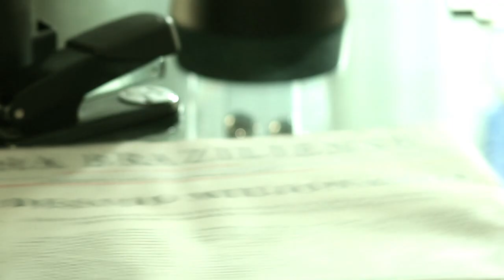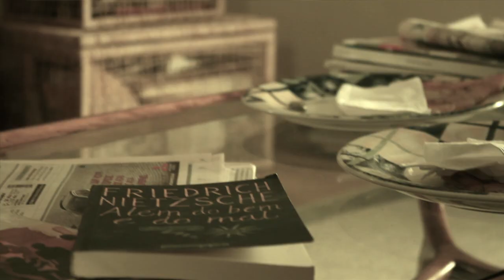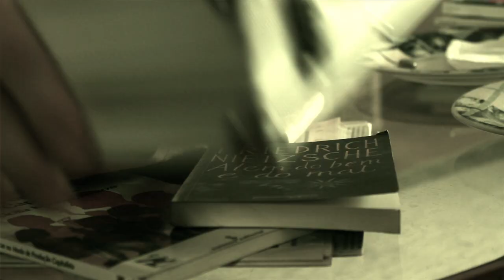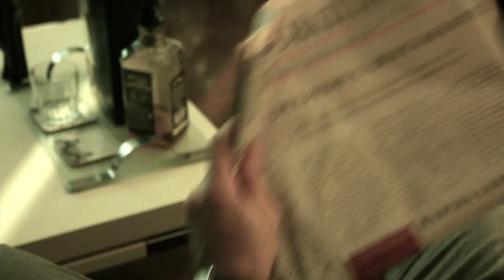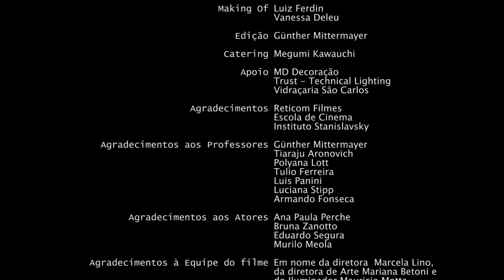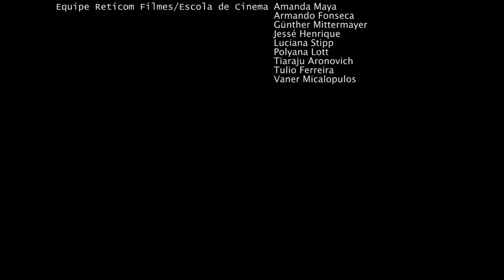Jogo Duplo - Curta Escola de Cinea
SINOPSE
Para o jornalista Frederico Maia, a verdade não tem preço. No entanto, seu idealismo é posto à prova quando se combinam uma crise em suas finanças pessoais, a pressão de sua esposa por uma vida melhor e uma oferta generosa de um deputado acusado de corrupção. Intrigas, corrupção e abuso de poder estão presentes neste filme cheio de viradas que reflete as páginas dos cadernos de política.

CRÉDITOS
Elenco: ANA PAULA PERCHE / BRUNA ZANOTTO / EDUARDO SEGURA / MURILO MEOLA
ROTEIRO: PAULA ROCHA
TRAT. ROTEIRO: MARCELA LINO
DIREÇÃO DE PRODUÇÃO: FABIANA TENÓRIO
PRODUÇÃO DE ARTE: MARIANA BETONI
ASSIST.  PRODUÇÃO DE ARTE: FERNANDA SCHIAVINATO / LUIZ FERDIN / SANDRO ROCHA
PRODUTOR DE OBJETOS: JOSÉ AMADEU
PRODUÇÃO DE ELENCO: EDGAR DO AMARAL / VANESSA DELEU
PRODUÇÃO DE LOCAÇÃO: FERNANDA SCHIAVINATO
DIREÇÃO: MARCELA LINO
ASSIST. DIREÇÃO: EUMAR SILVA / RAONI "NEO" CASTRO / VANESSA DELEU
DIREÇÃO DE ARTE: MARIANA BETONI
EDIÇÃO: GÜNTHER MITTERMAYER
DIREÇÃO DE FOTOGRAFIA: EDUARDO MOREIRA / VITOR ALBRECHT
ILUMINAÇÃO: MAURÍCIO MOTTA
ASSIST. ILUMINAÇÃO: SANDRO ROCHA
OPER. CÃMERA E SOM DIRETO: JULIO S. MELLO / PAULA ROCHA